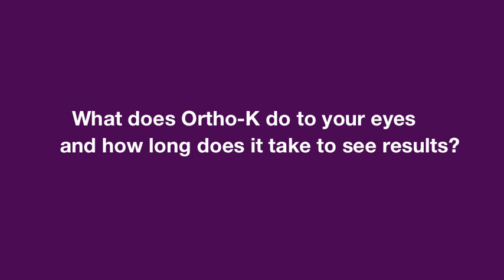Columbia MO Ortho K - Ortho K in Columbia - What Is Orthokeratology & How Long Does It Take to Work?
- Columbia MO Ortho K - Ortho K in Columbia - - This video explains what Ortho K (Orthokeratology) is and how long it takes to work...

If you're looking for the best eye care in Columbia, the doctors at Eyedentity Eyewear are the ones to call. Serving Columbia and Central Missouri, we offer our patients the most comprehensive eye care possible.